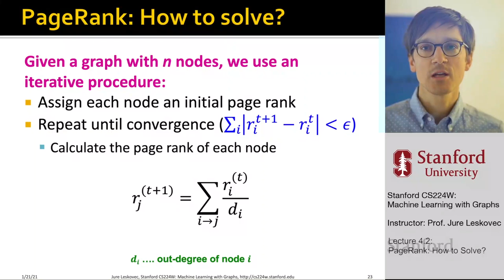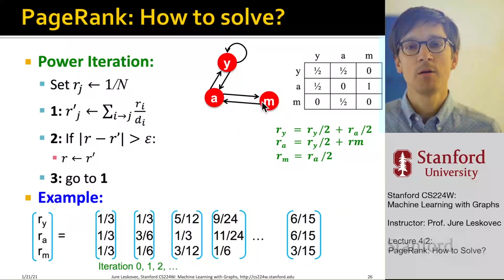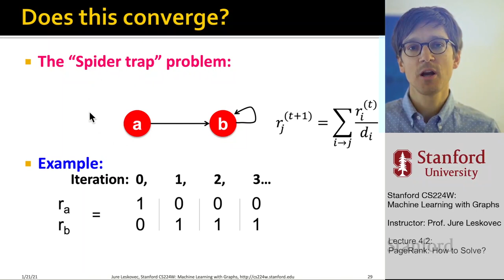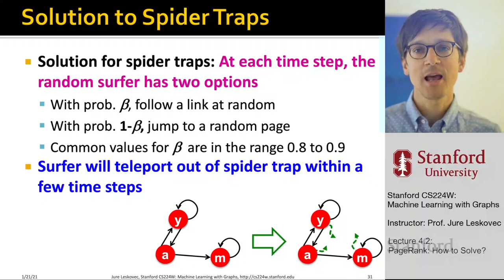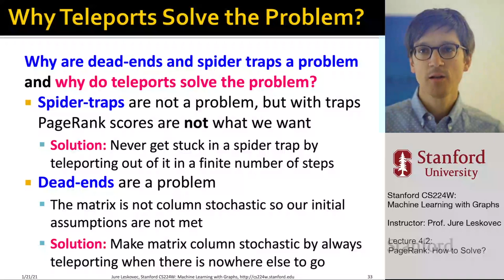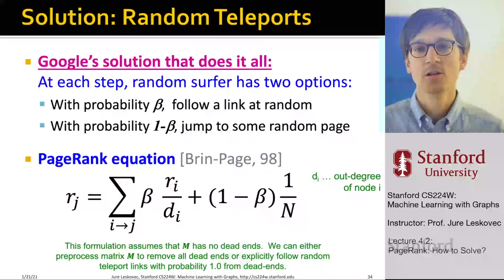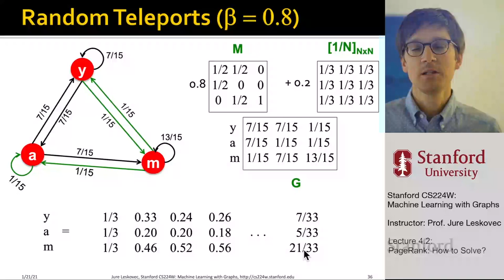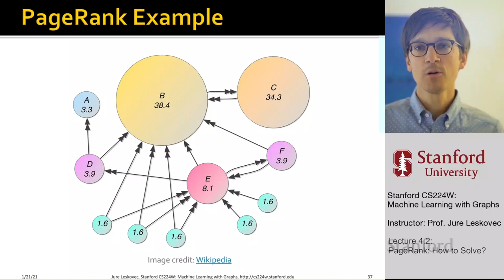Stanford CS224W: Machine Learning with Graphs | 2021 | Lecture 4.2 - PageRank: How to Solve?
For more information about Stanford’s Artificial Intelligence professional and graduate programs,

After introducing PageRank and its formulation, we now discuss methods to solve for PageRank. We present the power iteration method for solving for the principle eigenvector of a graph’s stochastic adjacency matrix (i.e. the PageRank). Additionally, we introduce two problems in the previous implementation of PageRank: dead ends (node’s with no out links) and spider traps (node groups with no out links). To address these issues we present the idea of random uniform teleportation and reveal the Google Matrix for leveraging power iteration to solve for PageRank while avoiding the issues presented.

0:00 Introduction
0:16 PageRank: How to solve?
1:49 Power Iteration Method
4:38 PageRank: Three Questions
5:18 PageRank: Problems
5:56 Does this converge?
7:01 Does it converge to what we want?
7:44 Solution to Spider Traps
9:20 Solution to Dead Ends
10:26 Why Teleports Solve the problem?
12:21 Solution: Random Teleports
14:29 The Google Matrix PageRank equation Brin-Page, '98
16:15 Random Teleports (B = 0.8)
18:03 PageRank Example
20:10 Solving PageRank: Summary